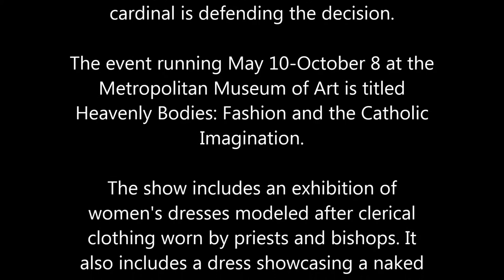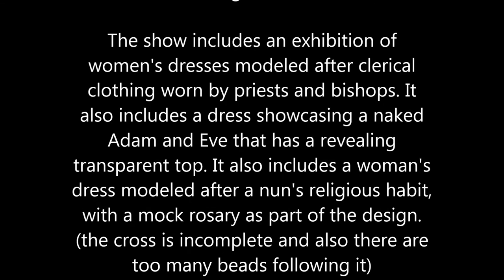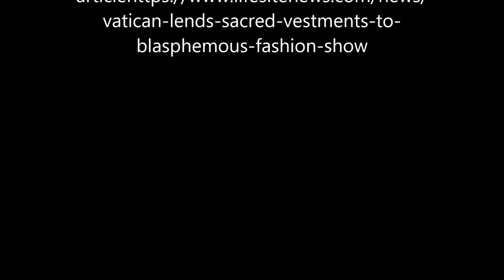Outrageous Catholic Vestment Exibition